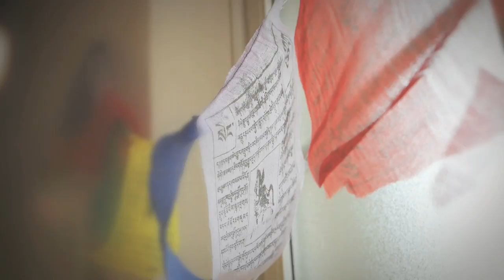8th Yoga Conference Austria 2016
Are you dreaming of a career as a yoga teacher? Impressions of the 8th Yoga Conference in Wels/Austria.

This is the biggest Yoga Conference in Austria since 2007. The organizers Petra Werner and Andrea Pojor presented a program with a lot variety.

Teachers at Yoga Conference Austria 2016:
Katchie Ananda, Matt Giordano, Alexandra Harfield, Christiane Wolff, Young-Ho Kim, David Lurey, Petra Werner, Irene Kapl, Alexey Gaevskij, and Hie Kim.

Produced, directed & edited by Ju Hyun Koo (Head of Video at TINT)

🧘‍♀️About TINT🧘‍♀️
TINT is a premium online yoga platform that partners with the world’s greatest yoga minds to offer classes and trainings online. With 60+ programs and 500+ videos, TINT is one of the leading providers of the world’s best in yoga education. TINT stands for “There is no try”. It’s an attitude. Whatever you do, you do with passion and awareness – without excuse or exception. We believe the yoga world is ready for the next step in its evolution.